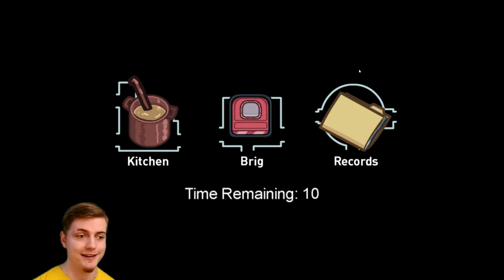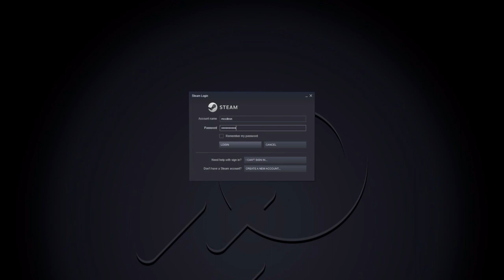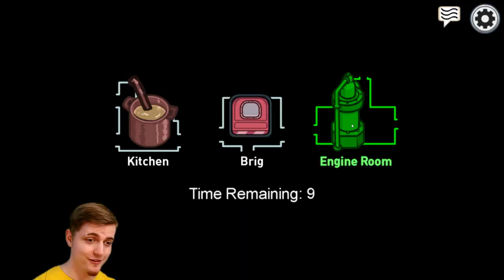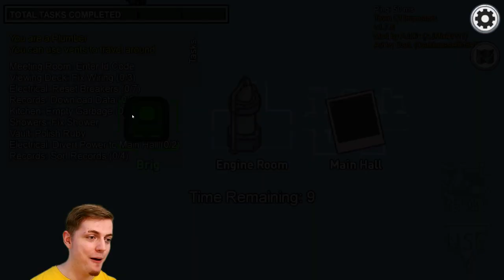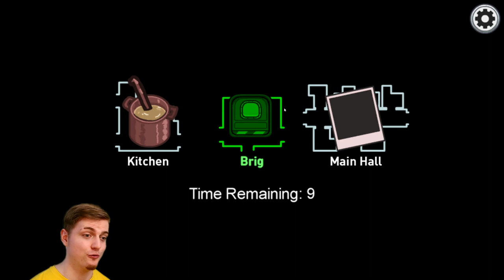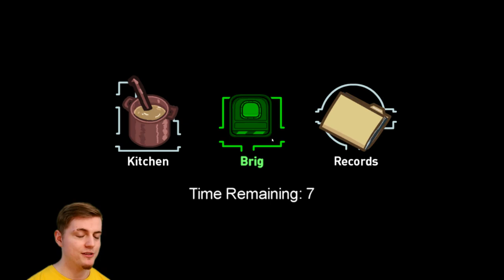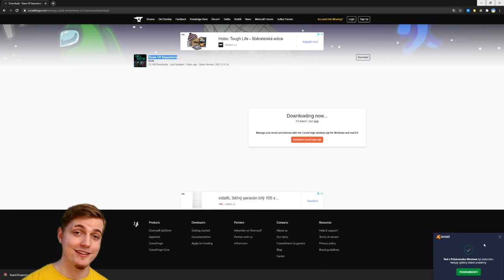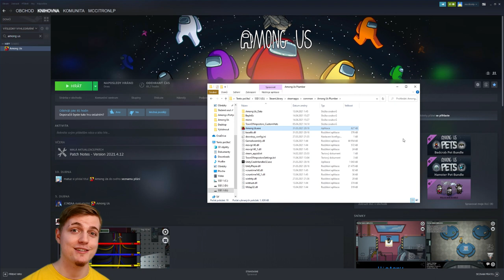Nová role INSTALATÉRA na mapě AirShip v Among Us! 👨‍🔧🕳️ Among us mód + Návod na instalaci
Ne každý, kdo používá venty, musí být zlý. Může to být instalatér! Dáte 8000👍?
🍋 Chceš být ve videích? Můžeš si pořídit členství už za 29 Kč 👇
🧥👕 Nové mikiny 2021, další merch, soc. sítě a další najdeš na

Instalaci najdete v čase 26:53, ukázku hry za instalatéra v čase 6:50

🎬 Nejvyšší YouTube členové ⇩
Klára

🏅 Patreoni ⇩
fvujfanda
Láďa Matějů
Michaelkaa
Jan Hnilička
Petr Gesinek Daňhel
Livia Hybrantova
CandleCZ
Robin Fišer
Michal Petrtýl
W05
Monika Konečná
crazy martin
ZeroGamesXD
Melissa a Joey
Freddy666
MightyAmy215
Bohuslav Ježdík
Knofilik
Wojtek
video gamecz/sk
Nikto Nejaky

ETH peněženka: 0x9b155fa770C84a0a42a810313f9B625239b7899aTa